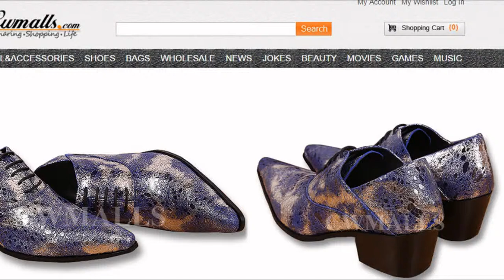Formal Dress Shoes CW752229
Formal Dress Shoes, Leather Oxfords Dress Shoes
Item No.:CW752229
Material: Upper: Genuine Full Grain Cowhide leather Printed  Insole: Real Leather    Outsole: Rubber
Size: (US/EURO) 6/38, 6.5/39, 7/40, 8/41, 9/42, 10/43, 11/44, 12/45, 12.5/46

Dress Shoes: They are shoes to be worn at smart casual or more formal events, are widely used in dance, for parties, and for special occasions. Our fashion leather dress shoes crafted from designer handmade genuine cowhide leather upper and rugged rubber sole.
Lace closure with five blind eyelets
Pointed toes
All over printed full grain cowhide leather upper
Genuine leather lining and sole
Rugged rubber outsole